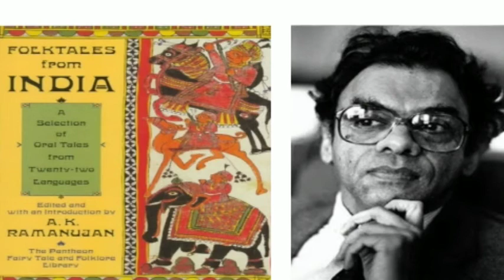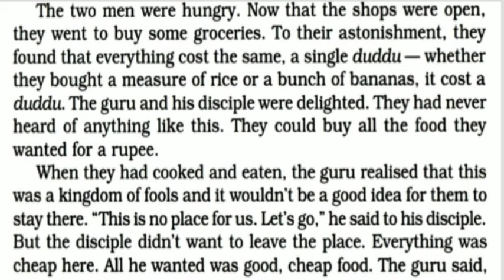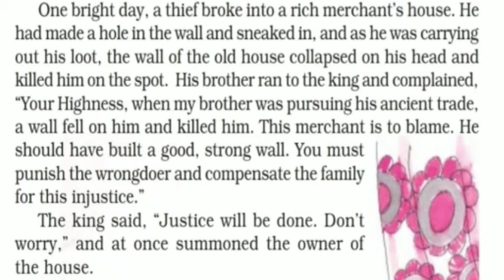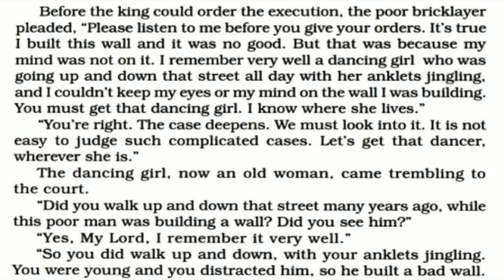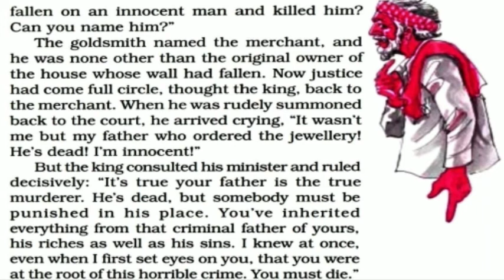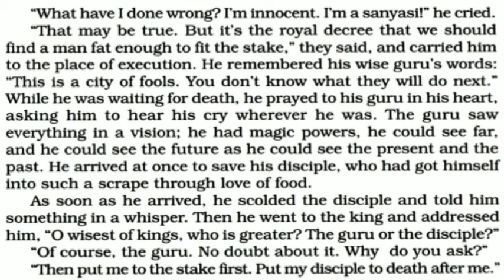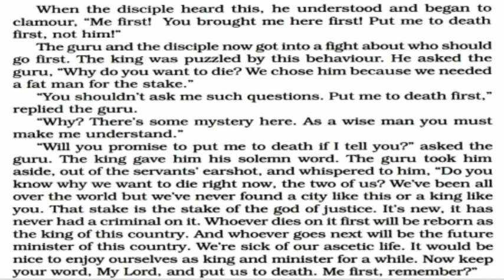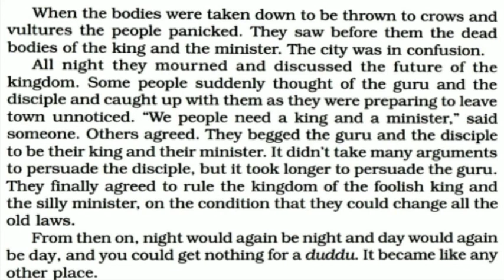IN THE KINGDOM OF FOOLS | MOMENTS | CLASS : IX | DETAILED EXPLANATION